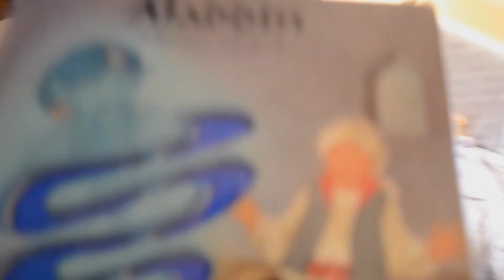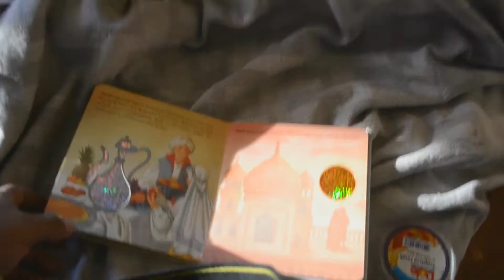The Doctor Said My Son Has WHAT.....